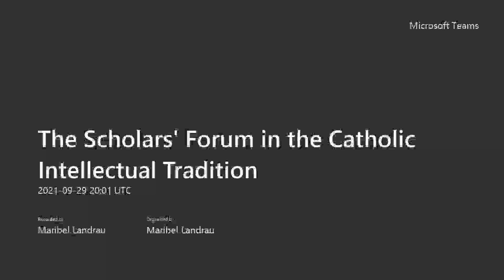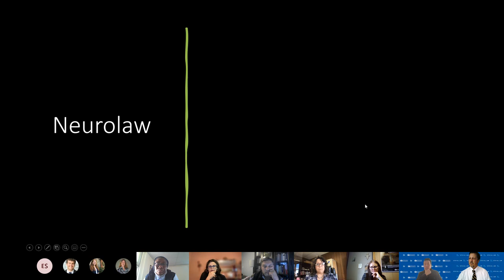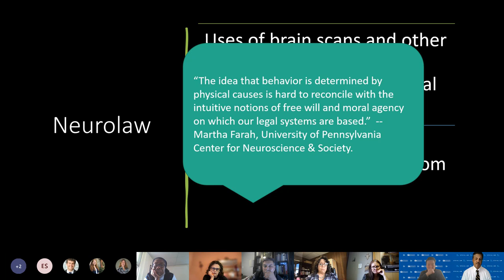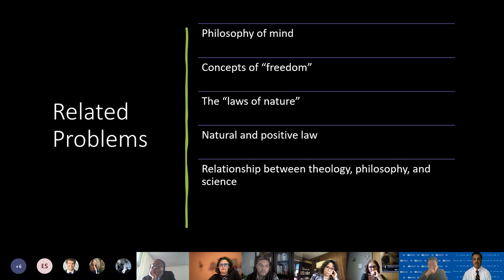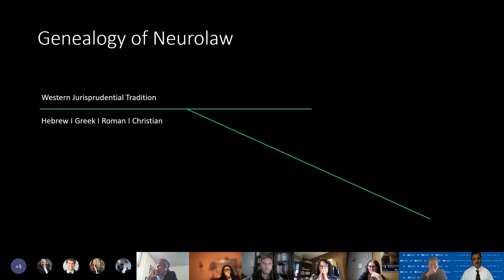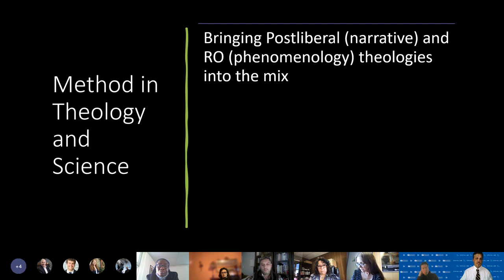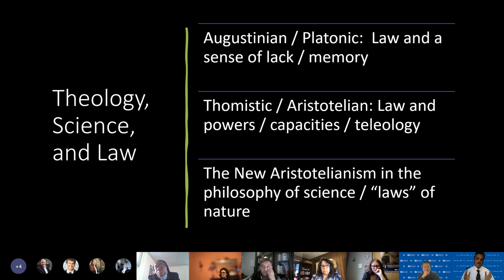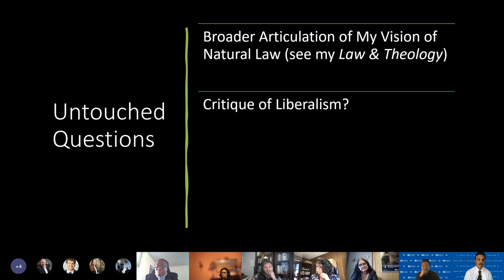Scholars' Forum in the CIT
Dr. David W. Opderbeck presents on his recent book: The End of the Law? Law, Theology, and Neuroscience.